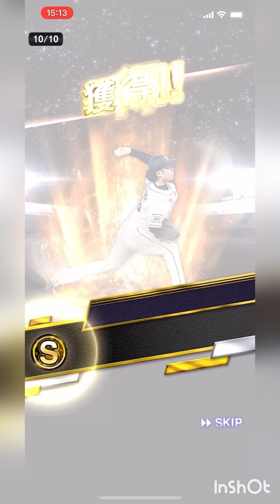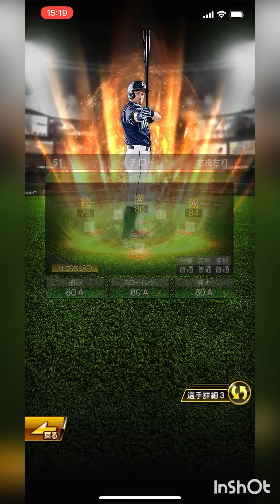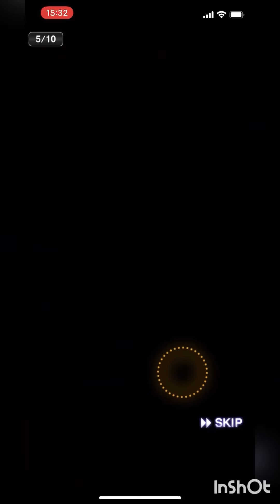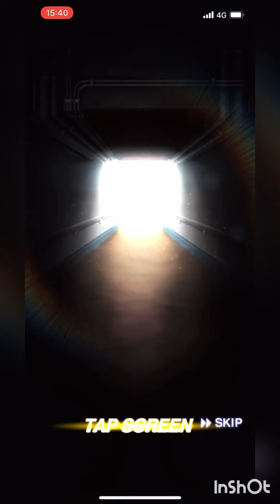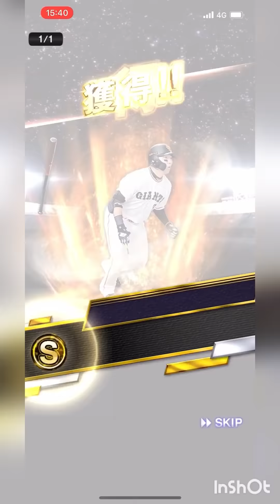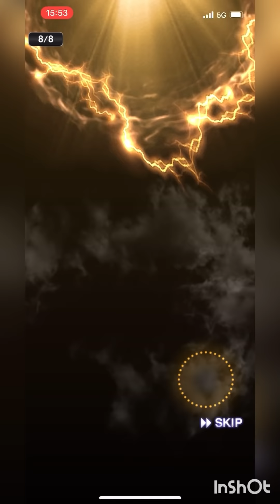「プロスピa」シーズン到来！契約書大量開封なんだがS出まくり！で興奮し過ぎたw